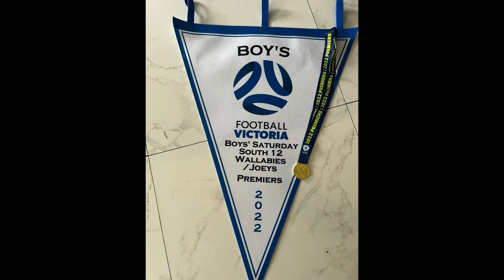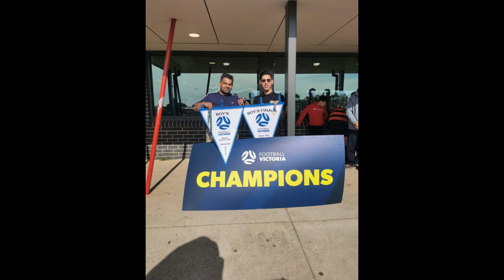SHORT DOCUMENTARY OF BARTON UNITED FC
To our wonderful friends and family, We invite you to celebrate our release of the documentary
 In the New Project Of Documentary as we live-stream the full Film events Please join us, We look forward to almost celebrating with you!